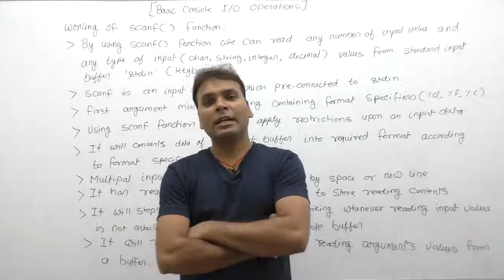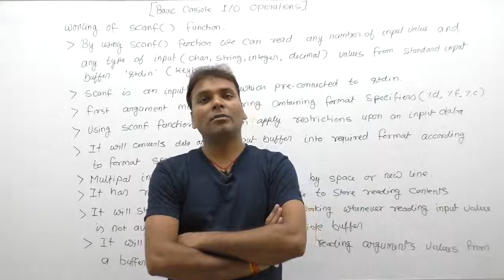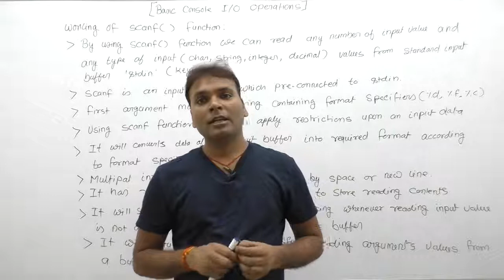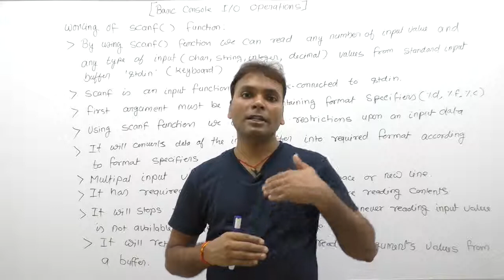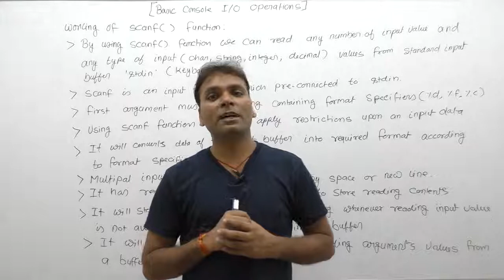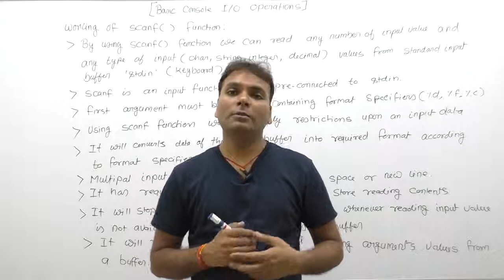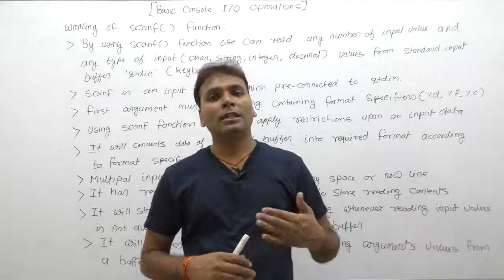Working of scanf function in C-Part215 | C Language by Java Professional